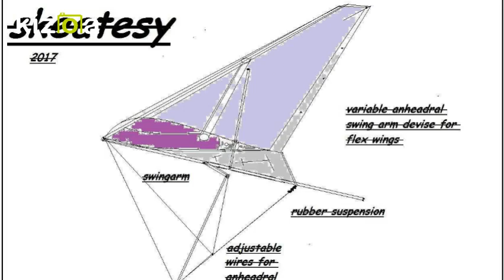Kizoa Movie - Video - Slideshow Maker: anheadral variablility for hangliders skeatesy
skeatesy kizoa hangliders